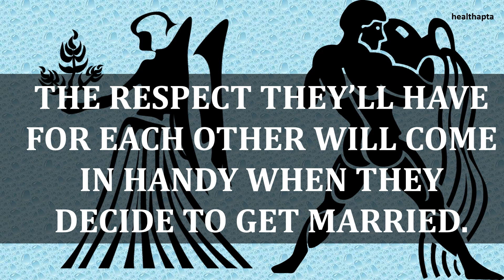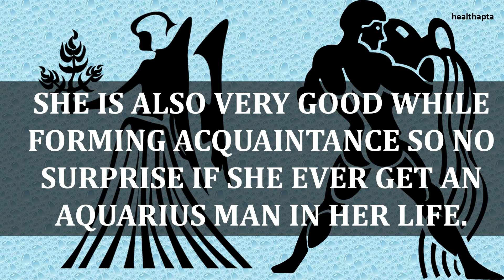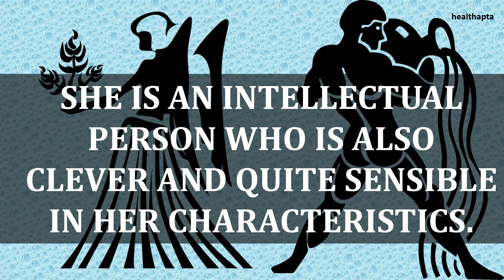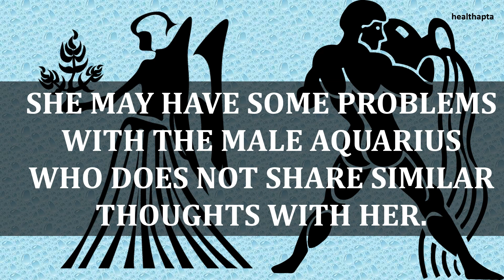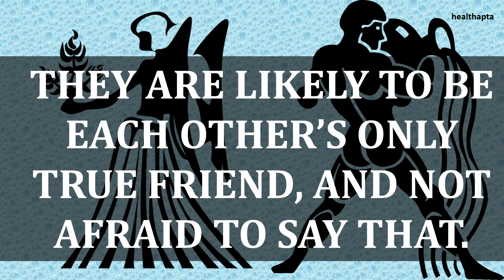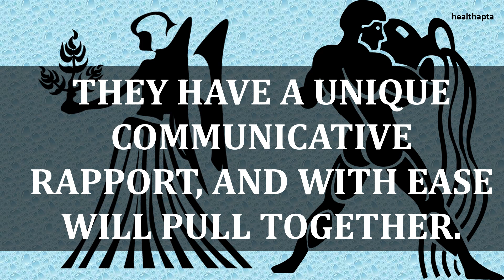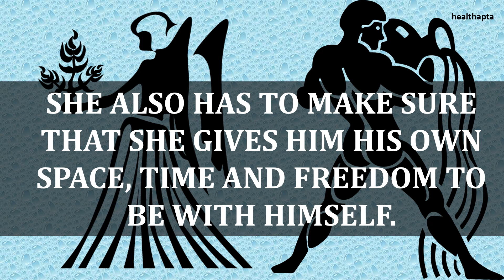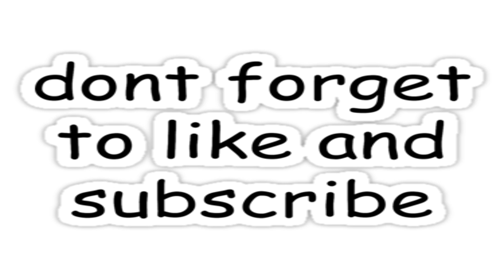VIRGO WOMAN WITH AQUARIUS MAN